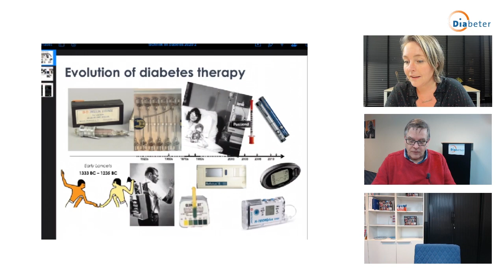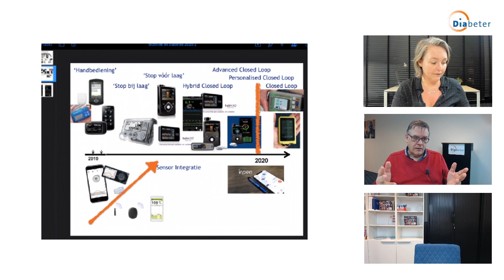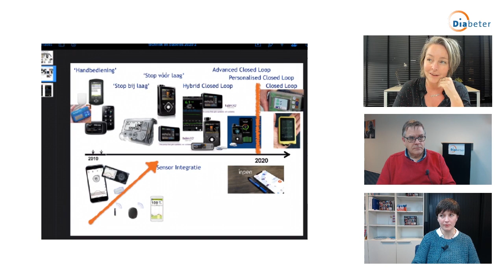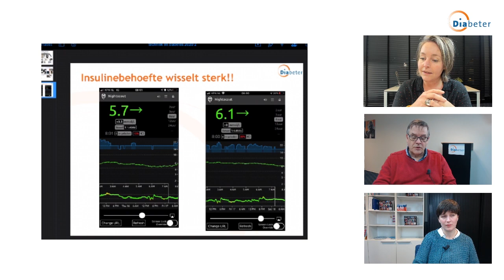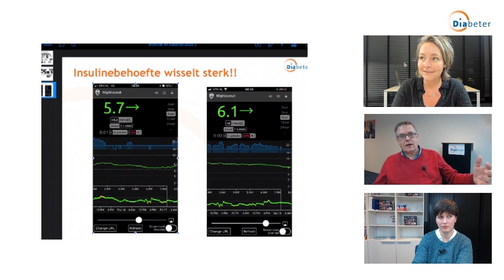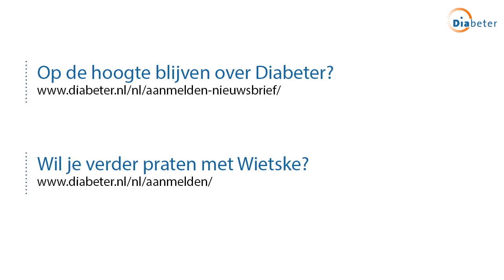Diabeter Live 29-01-20 - Ontwikkelingen in de Diabeteszorg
780G, loopen, Tandem X:2 slim, Onduo, Control-IQ, Basal-IQ, Dreammed, Personal closed loop.
Zo maar wat termen uit drie maanden ontwikkelingen en publicaties over type 1 diabetes. In 2019 verschenen er 3581 publicaties, bijna 10 per dag, over type 1 diabetes.

De ontwikkelingen staan niet stil. Het gaat echt snel. Dit jaar zullen we alweer binnen 2 jaar na de start van de 670G hybrid closed loop, kennis maken met de opvolgers.

Voor het eerst komt de technische genezing, dus (zo goed als) normale, automatisch geregelde glucosewaardes met behulp van diabetestechnologie, heel dichtbij. Mits CGM natuurlijk vergoed gaat worden aan iedereen die dat zo hard nodig heeft. We zijn er qua vergoedingen nog lang niet...

We kijken uit naar een spannend jaar, vol nieuwe ontwikkelingen op diabetesgebied. Tijdens deze livestream lieten dr. Henk-Jan Aanstoot, DVK Nienke Waalwijk en Wietske Wits ze allemaal aan bod komen.